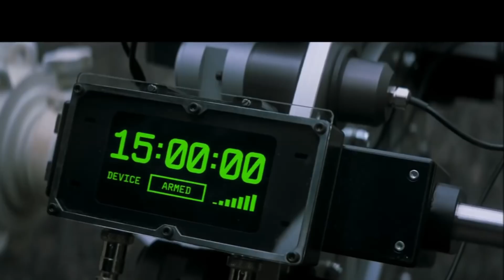Mission: Impossible – Fallout (2018) - Hollywood Tamil Review (தமிழ்)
Mission: Impossible – Fallout is a 2018 American action spy film written, produced and directed by Christopher McQuarrie. It is the sixth installment in the Mission: Impossible film series, and the second film to be directed by McQuarrie after Rogue Nation (2015).  In the film, Ethan Hunt (Cruise) and his team must outrun a CIA agent (Cavill) tasked with killing them after a mission goes wrong.